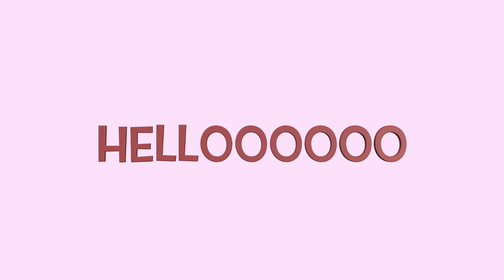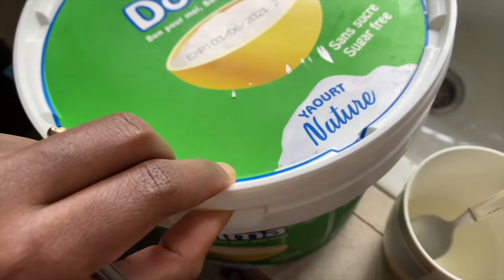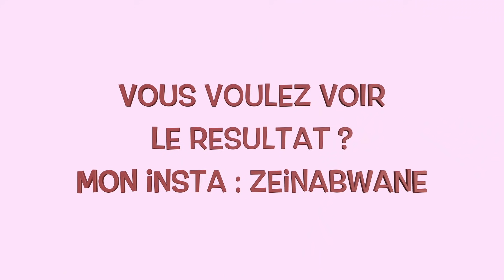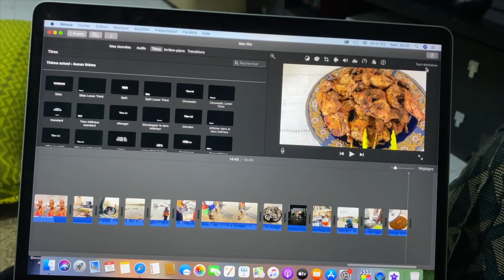MA KORITÉ (FÊTE DE L'AÏD) A DAKAR l VLOG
Hello ! J'espère que vous allez bien ! Je suis arrivée à Dakar la veille de la Korité (de l'Aid) et je me suis dit qu'il fallait que je partage (une partie de) ce moment avec vous, j'espère que la vidéo vous plaira.
Que Dieu accepte notre jeune et nos prières ! Je vous fait de gros bisous, à la prochaine !

Vous pouvez me retrouver sur insta : @zeinabwane
Le compte du concepteur de la musique de fond : @cedric_tavarez